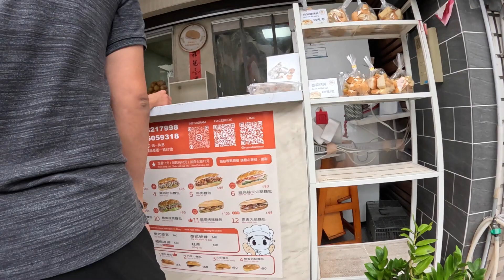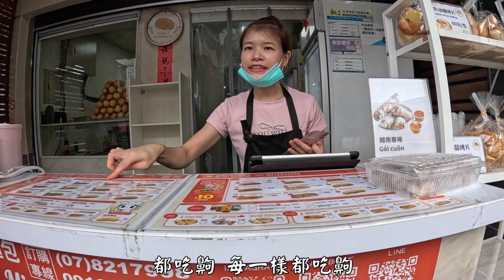娜娜越南法國麵包 自製麵包還原家鄉味 餡料塞到爆滿 是當地人的愛店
1.娜娜越南法國麵包：高雄市前鎮區草衙一路67號

1. 台灣極西點國聖燈塔，黑面琵鷺生態展示館，三股海鮮街
2. 台東市到大武60k
3. 台劇「俗女養成記」拍攝景點台南後壁區菁寮老街，後壁黃家古厝
4. 台劇「我的婆婆怎麼那麼可愛」拍攝景點台南市山上區台南山上花園水道博物館
5. 彰化八卦山，南投鳳山寺海拔405公尺，彰化春蕪韓風小廚 (員林店)
6. 嘉義嘉油鐵馬道，蘭潭水庫
7.嘉義布袋鎮好美里3D海洋世界戶外美術館、布袋鎮高跟鞋教堂，東石鄉白水湖壽島「馬桶秘境」

1.楊媽媽菓子工坊(蛋捲)：台南市後壁區後壁里99號
2.老宋牛肉麵：高雄市鹽埕區五福四路146號
3.FuWan Chocolate 福灣巧克力：屏東縣東港鎮大鵬路100號
4.昌隆車站粄條：屏東縣佳冬鄉大豐路878之1號
5.喬品賣炒飯：高雄市苓雅區新光路132號
6.嘉鮮炒飯：高雄市苓雅區六合路48號
7.娟姐河豚麵線(肉絲蛋炒飯)：高雄市鼓山區鼓山一路23號

1.滿品香臭豆腐：高雄市苓雅區忠孝二路124號
2.福記臭豆腐：高雄市苓雅區海邊路53巷52號

1.宏美冰果店：高雄市苓雅區江都街51號

1.無名麵店：高雄市苓雅區武慶三路51號

金龍推薦
1.Double Cheese手工窯烤Pizza：高雄市三民區聯興路70號

劉兄推薦
1.枋寮韭菜盒子&豬肉餡餅：屏東縣枋寮鄉中興路22-5號

單車百岳
1. 凍子腳Lv.8 473m 10%
2. 枕頭山 Lv.12 492m 14%
3. 草山月世界308高地Lv.13 556m 11%
4. 梅山36彎Lv.14 756m 11%
5. 175咖啡公路Lv.14 762m 16%
6. 德文山Lv.15 735m 12%
屏東車站→德文山 台24 35.2km
7. 半天岩Lv.17 647m 15%
嘉義車站→半天岩 台18 21.2km
8. 阿婆灣Lv.17 800m 10%
嘉義車站→阿婆灣 台3 33.3km
9. 多納部落Lv.18 674m 15%
屏東車站→多納部落 台27 45.7km
10. 梅嶺Lv.18 555m 17%
11. 烏山厚德紫竹寺 Lv.20 652m 17%
12. 碧湖山觀光茶園 Lv.27 1030m 18%
13. 環南化水庫 Lv.39 1319m( 總爬升：1319 公尺) 15%

1. 台灣極西點國聖燈塔，黑面琵鷺生態展示館，三股海鮮街
2. 台東市到大武60k
3. 台劇「俗女養成記」拍攝景點台南後壁區菁寮老街，後壁黃家古厝
4. 台劇「我的婆婆怎麼那麼可愛」拍攝景點台南市山上區台南山上花園水道博物館
5. 彰化八卦山，南投鳳山寺海拔405公尺，彰化春蕪韓風小廚 (員林店)
6. 嘉義嘉油鐵馬道，蘭潭水庫
7.嘉義布袋鎮好美里3D海洋世界戶外美術館、布袋鎮高跟鞋教堂，東石鄉白水湖壽島「馬桶秘境」

1.楊媽媽菓子工坊(蛋捲)：台南市後壁區後壁里99號
2.老宋牛肉麵：高雄市鹽埕區五福四路146號
3.FuWan Chocolate 福灣巧克力：屏東縣東港鎮大鵬路100號
4.昌隆車站粄條：屏東縣佳冬鄉大豐路878之1號
5.喬品賣炒飯：高雄市苓雅區新光路132號
6.嘉鮮炒飯：高雄市苓雅區六合路48號
7.娟姐河豚麵線(肉絲蛋炒飯)：高雄市鼓山區鼓山一路23號

1.滿品香臭豆腐：高雄市苓雅區忠孝二路124號
2.福記臭豆腐：高雄市苓雅區海邊路53巷52號

1.宏美冰果店：高雄市苓雅區江都街51號

1.無名麵店：高雄市苓雅區武慶三路51號

金龍推薦
1.Double Cheese手工窯烤Pizza：高雄市三民區聯興路70號

劉兄推薦
1.枋寮韭菜盒子&豬肉餡餅：屏東縣枋寮鄉中興路22-5號

單車百岳
1. 凍子腳Lv.8 473m 10%
2. 枕頭山 Lv.12 492m 14%
3. 草山月世界308高地Lv.13 556m 11%
4. 梅山36彎Lv.14 756m 11%
5. 175咖啡公路Lv.14 762m 16%
6. 德文山Lv.15 735m 12%
7. 半天岩Lv.17 647m 15%
8. 阿婆灣Lv.17 800m 10%
9. 多納部落Lv.18 674m 15%
10. 梅嶺Lv.18 555m 17%
11. 烏山厚德紫竹寺 Lv.20 652m 17%
12. 碧湖山觀光茶園 Lv.27 1030m 18%
13. 環南化水庫 Lv.39 1319m( 總爬升：1319 公尺) 15%